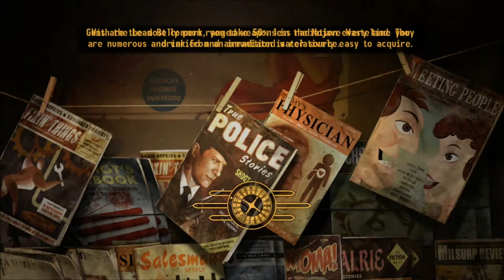Fallout New Vegas: Hardcore Playthrough Pt. 41